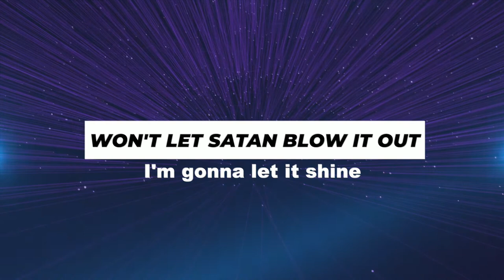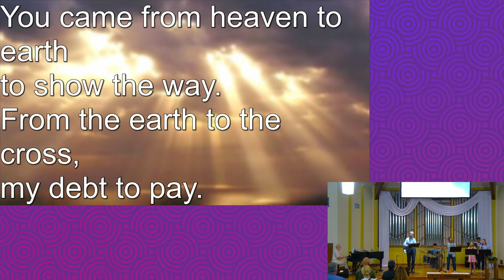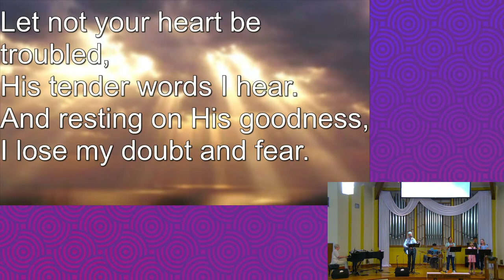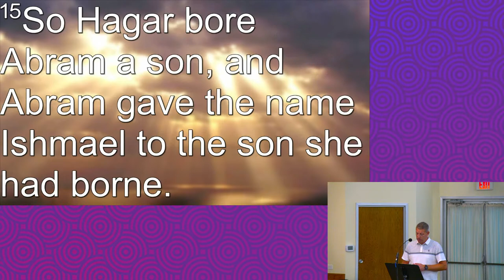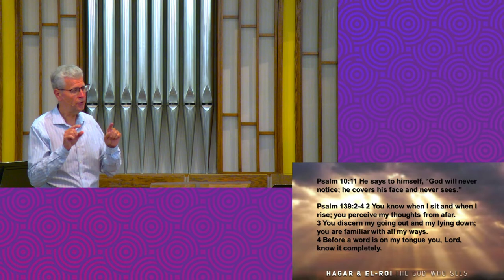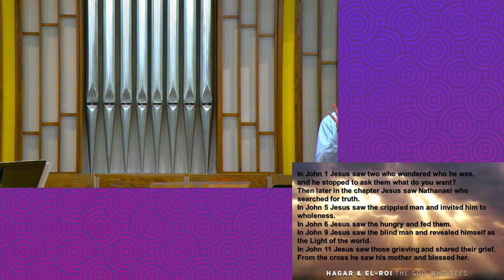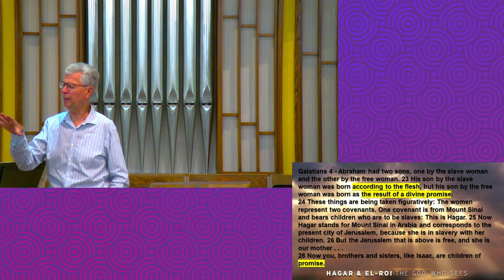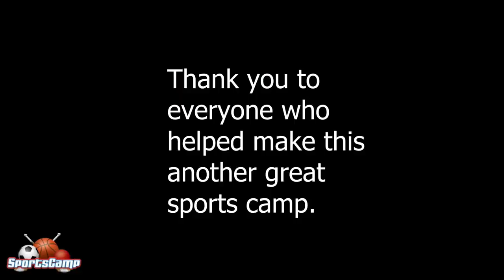(Livestream) Hagar and El-Roi The God Who Sees 7-2-23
Welcome to Lombard CRC worship Livestream.

2020 S. Meyers Rd.